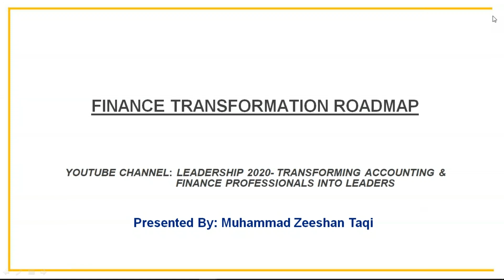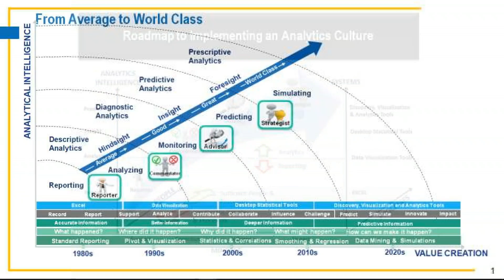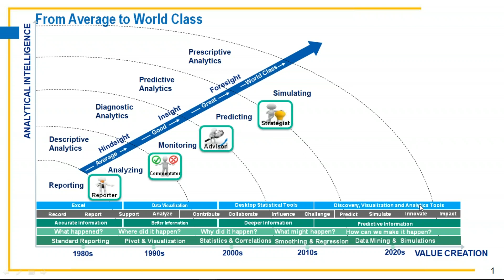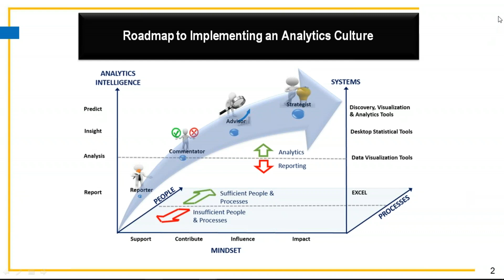Finance Transformation Roadmap By Finance Analytics Institute USA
You can learn in 10 mins how to transform your finance function from average to world class using this roadmap.

Models used in above presentations are taken from Finance Analytics Institute USA